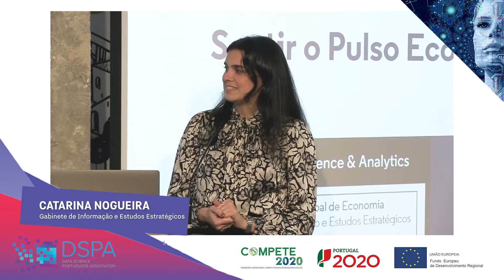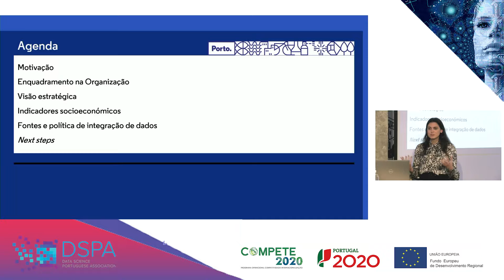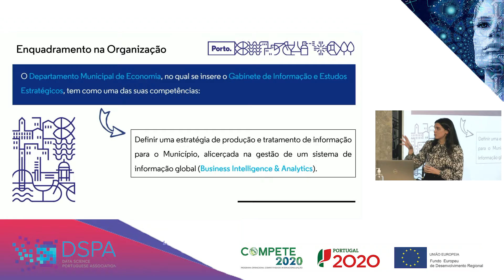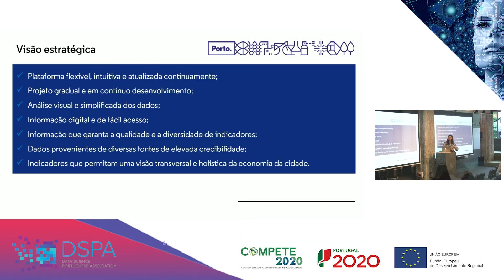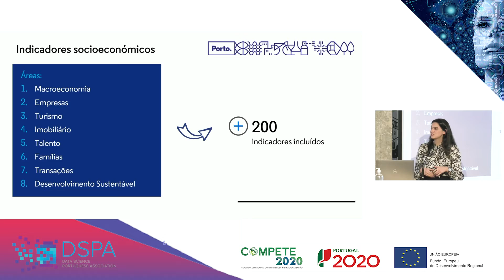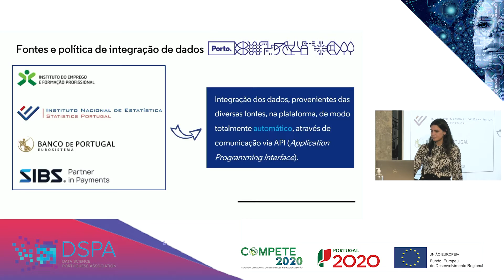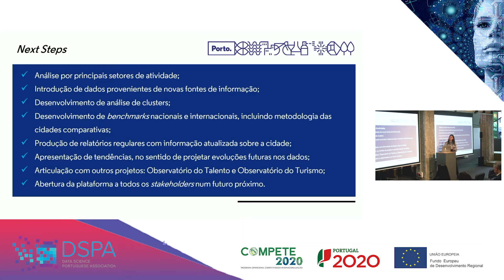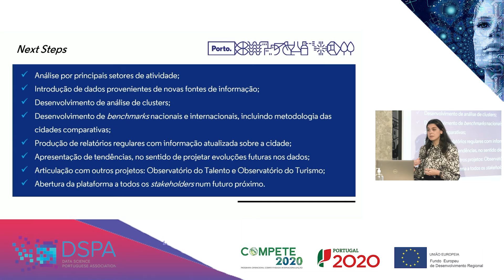5º WORKSHOP - 17.02.22 || Catarina Nogueira - LEME. (BUSINESS INTELLIGENCE & ANALYTICS) – PORTO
Destinados essencialmente a PMEs, estes Workshops de Sensibilização e Capacitação de PMEs em Data Science contam com a apresentação de diversas ferramentas que têm vindo a ser desenvolvidas pelas DSPA e com a apresentação de casos de estudo e testemunhos de aplicação de Data Science por PMEs, com o objetivo de incentivar a comunidade e inspirar outras para a aplicação prática e real deste tipo de tecnologias.